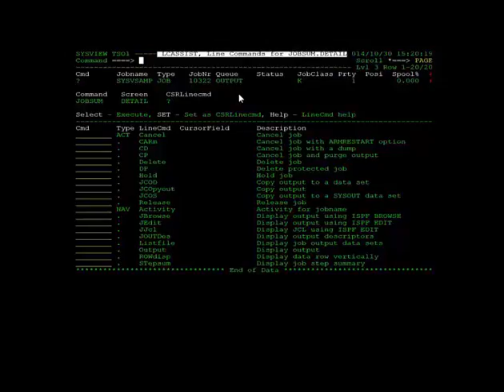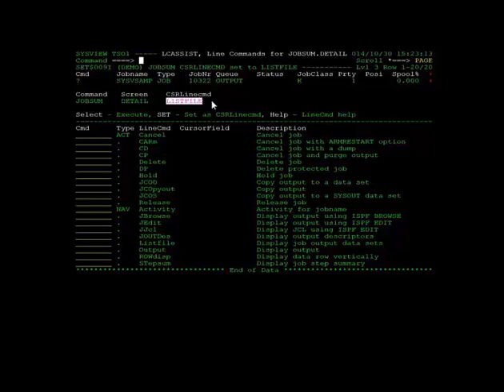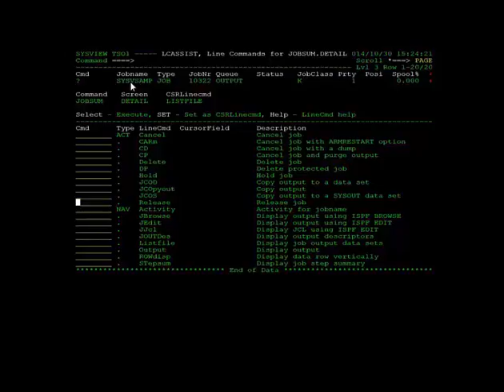CA SYSVIEW Performance Management 14.1: LCASSIST Feature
This video shows you how to use the line command assist feature to see the actions and navigations available for the rows of data on a CA SYSVIEW display. For more information about CA SYSVIEW Performance Management,